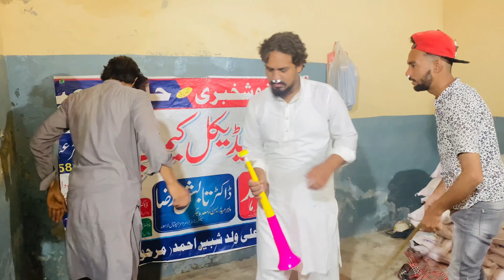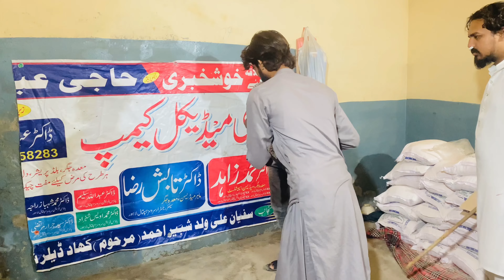Full Entertainment And Full Funny Video | Fighting Challenge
Hi Viewers,
This is our funny videos channel. We make funny videos in our village Area. Because We are live in village.
All videos are shoot in village or in our near village.

Director - Zubair Khokhar
Script Writer -  Waseen Mehr
Producer -  Imran Rehmat
Camera Man -  Ahmad Madni And Tasawar Saleem
Editor -  Zubair Khokhar

Actors -  Awais Ali, Ahmad Madni, Umer Ali, Tasawar Saleem, Imran Rehmat, Ali Sher, Khubaib Fatu